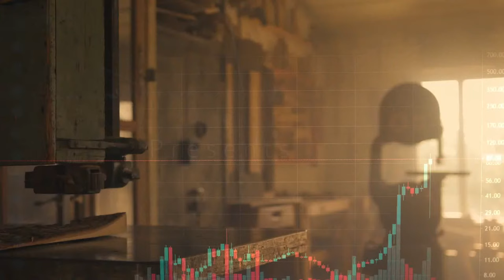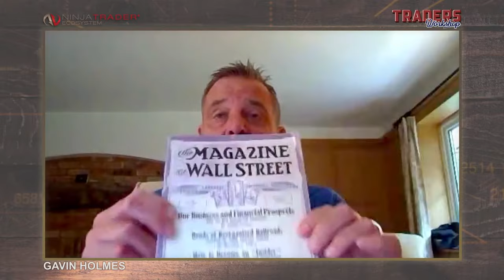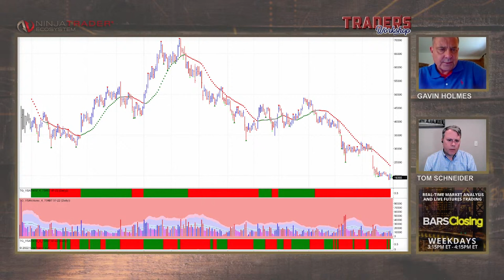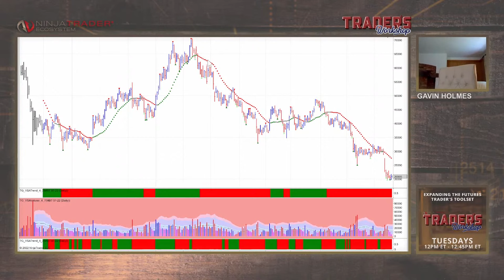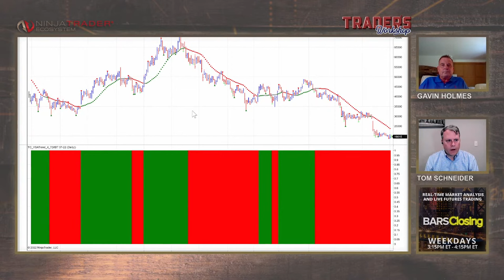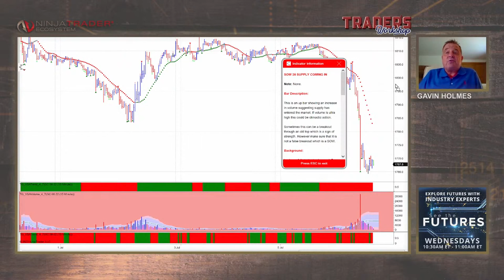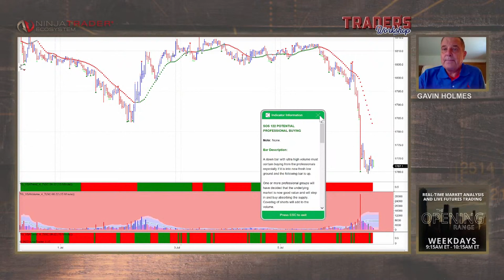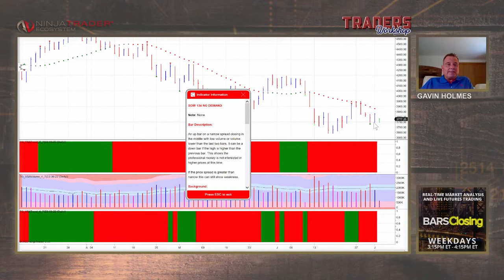Learn About Wyckoff Volume Spread Analysis for Traders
Join author and trader Gavin Holmes and NinjaTrader’s Tom Schneider as they discuss how Wyckoff Volume Spread Analysis can identify unusual volume spikes followed by low volume flat moves that can potentially identify a trade setup. Gavin will explain the two most important setups and look at recent and impending longer-term moves.

Presented by the NinjaTrader Ecosystem, Trader’s Workshop is dedicated to serving and developing real futures traders. Each week we will explore a different but critical topic necessary for every trader’s toolbox. This includes:

- Actionable trading techniques
- Unique tools
- Insightful analysis

These live sessions are also designed to provide you with a professional-level approach to each day’s trading prep and review, mindset, and effective risk discipline.